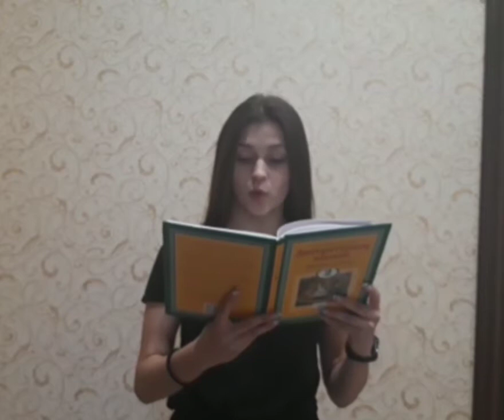Стихотворение М. Садовского «Цифра восемь», читает Малковская Юлия